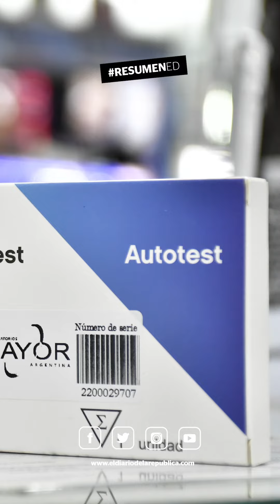📹 Resumen ED miércoles 2 de febrero